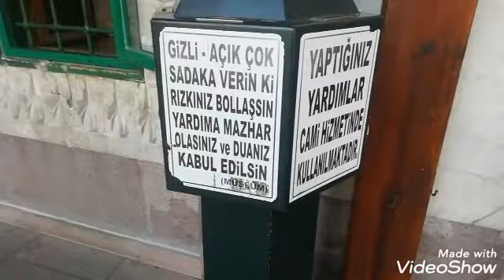Ankara ulus hacı bayramı veli ziyaret Türkiye